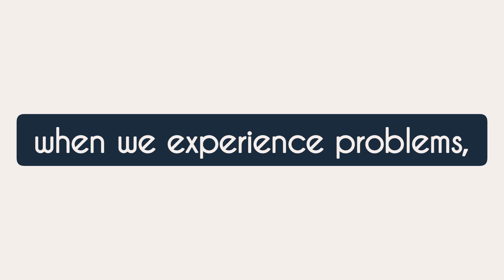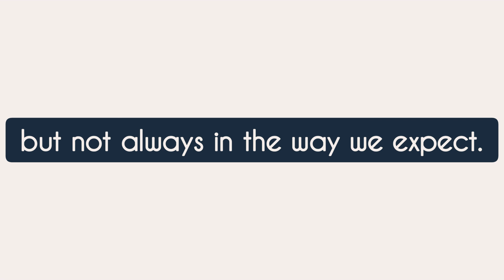Unheard | A short Inspirational Story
How often do you listen to God when you pray?

Take time to Pause and Reflect while watching this video.